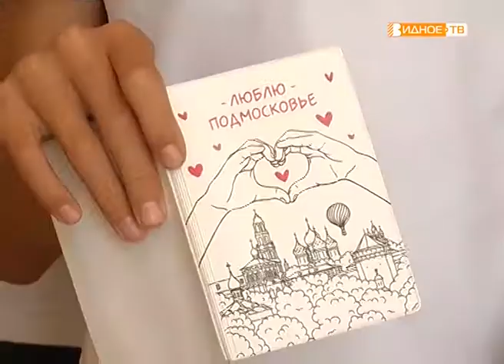"Паспортные данные" - вручение главного документа